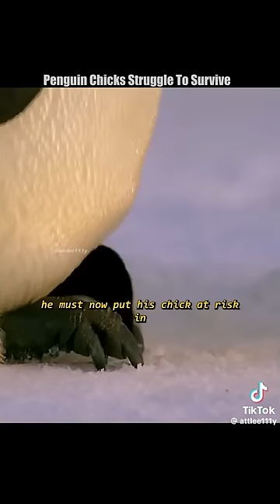April 13, 2024